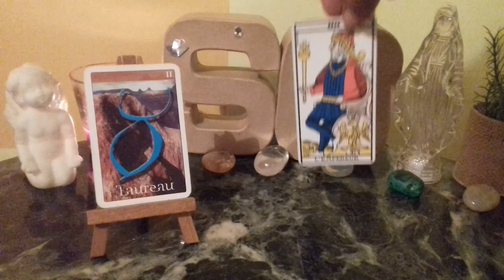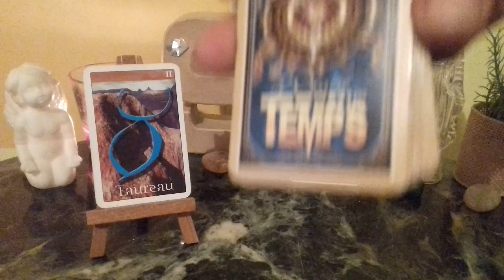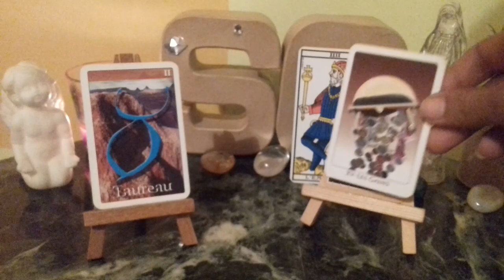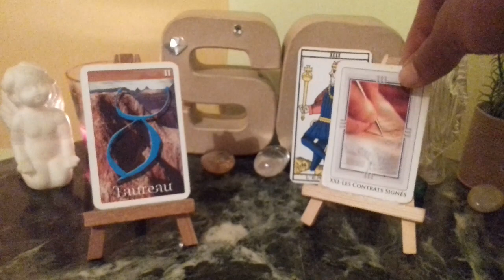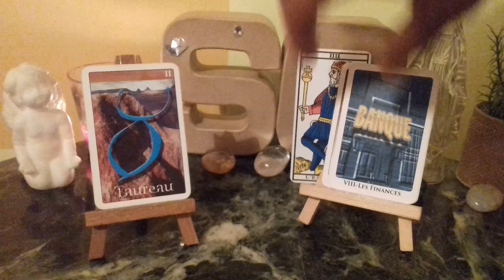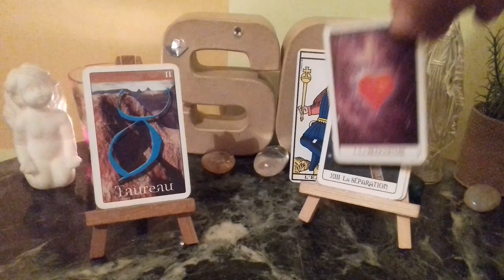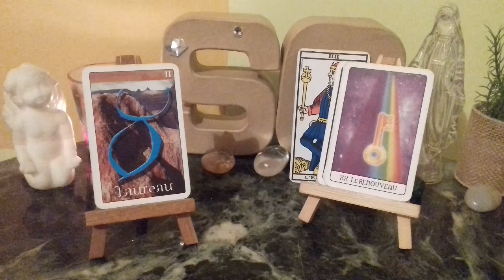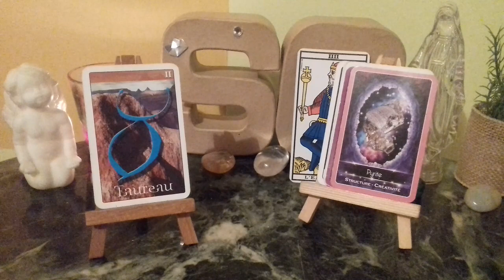♉TAUREAU♉JUILLET 2023🔮PERSÉVÉRER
♉️TAUREAU ♉️ JUILLET 2023 :
Signe en Taureau, Ascendant Taureau ou Signe Solaire ou Lunaire Taureau...
Que vous réservent les belles énergies en ce mois de Juillet 2023 !?!?!

Qu'importe le moment où le vous le visionnez, c'est sûrement qu'un message vous est destiné !

Bien entendu, cela reste un tirage général...  Les énergies ne peuvent pas parler à tout le monde.

Gardez votre discernement et votre libre-arbitre et ne prenez uniquement que ce qui résonne réellement en vous !

Pour ce Tirage, j’ai utilisé : 1 Carte du " Tarot de Marseille" pour connaître les Energies Principales, 1 carte de "  l’Oracle du Temps " pour développer le tirage. Pour le Sentimental,
3 Cartes du "Tarot du Cœur », pour le Pro et Financier, 3 Cartes du "Tarot de la Réussite ",
1 carte de l’Oracle " le Messager Spirituel " afin d'avoir une  résultante, une synthèse de notre Tirage et 1 carte de "L’Oracle des Pierres Précieuses " afin de connaître la Pierre susceptible de vous aider durant ce mois de juillet 2023.
🙏MERCI pour vos Likes 👍😉 et commentaires, vous êtes des Amours💖🙏💝"Que le bonheur soit votre allié, que le sourire soit votre invité, que la joie embellisse votre cœur et toutes vos journées. 💝🙏SOYEZ BÉNIS💝🙏
Recevez ma Gratitude Infinie pour votre soutien.  Je suis très touchée par chaque Don que je reçois ! Merciiiii 🙏💝Soyez Bénis🌹💋🌹🙏💝
Si vous souhaitez faire un don pour me soutenir dans mon Travail, je vous invite à suivre le lien
Vous souhaitez me suivre :
Les vidéos de cette chaîne présentent diverses méthodes et sujets🙏💝🙏 et sont toutes destinées à aider le plus grand nombre de personne à développer sa propre intuition et à éveiller son potentiel divin. 👏N'hésitez pas à aller faire un tour dans les Playlists et à visionner plusieurs vidéos car elles peuvent être complémentaires👍😉
Si cette vidéo vous a plu🙏💝Merci de commenter, liker👍et de partager ! Et surtout, si ce n'est pas déjà fait, 🤗, n'oubliez pas de vous abonner 🆎 et de cliquer sur la petite cloche🔔, afin de recevoir une notification dès qu'une nouvelle vidéo est mise en ligne !👍😉👏 .
MERCI, MERCI, MERCI, POUR VOTRE ÉCOUTE, VOTRE CONFIANCE ET TOUT L'AMOUR QUE VOUS M'APPORTEZ... JE VOUS AIME MES AMIS🌹💋🌹 🙏❤️🙏SOYEZ BÉNIS.🙏❤️🙏 Merci, Merci, Merci 🙏❤️🙏 GRATITUDE INFINIE 🌹💋🌹

Généreusement vôtre,
Au Service de la Lumière et de la Vie